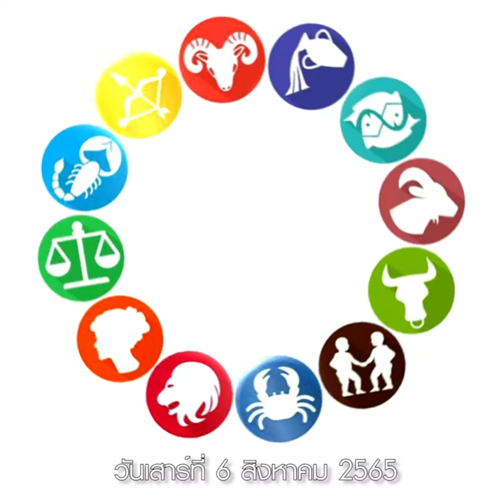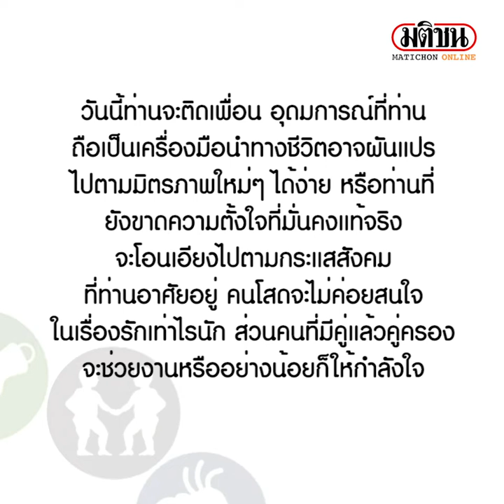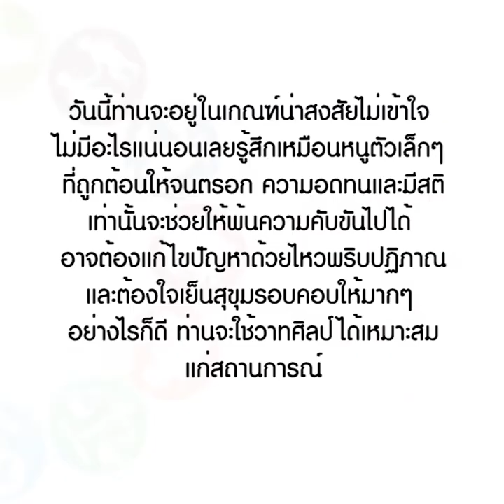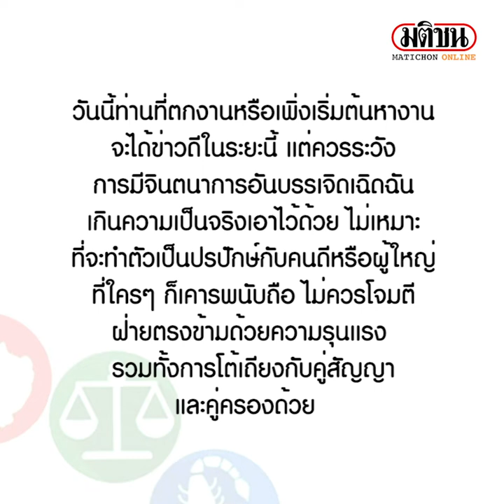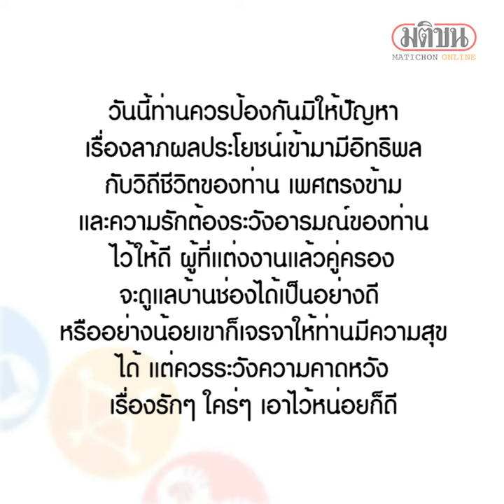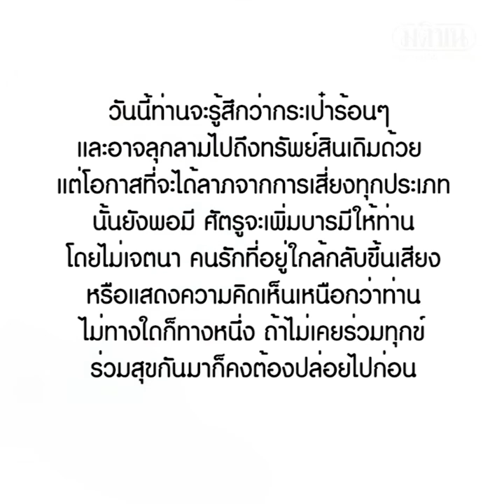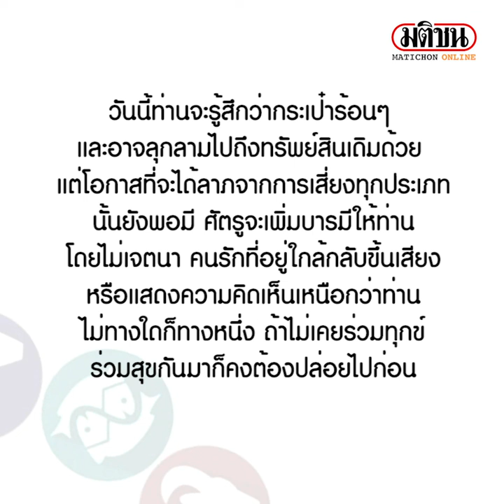เช็กเลย ราศีไหนมีลาภมาถึงบ้าน-ได้รับข่าวดีเรื่องงาน: Matichon Online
เช็กเลย ราศีไหนมีลาภมาถึงบ้าน-ได้รับข่าวดีเรื่องงานOfficial Matichon Online